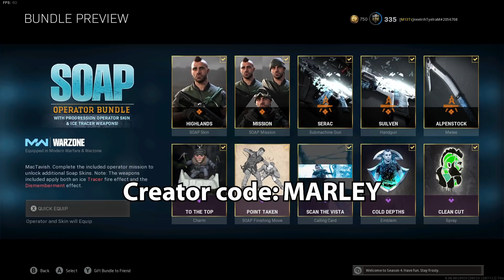SOAP MACTAVISH & The OVERPOWERED CX-9 SMG Are Finally In Warzone!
They finally released Soap MacTavish & the overpowered CX-9 SMG in Warzone! Please use code MARLEY if you're picking up the Soap MacTavish bundle which includes the new CX-9 SMG Serac blueprint!